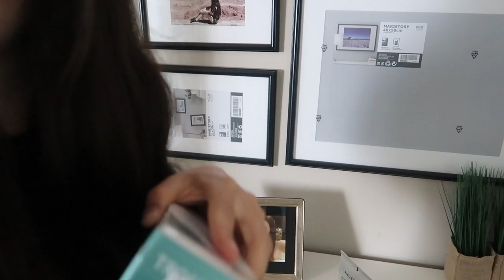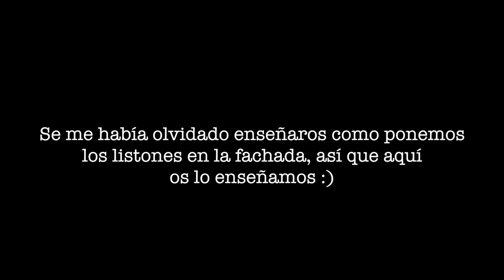AISLAMOS la Fachada + Un Día REFORMANDO con NOSOTROS | VLOGS DIARIOS